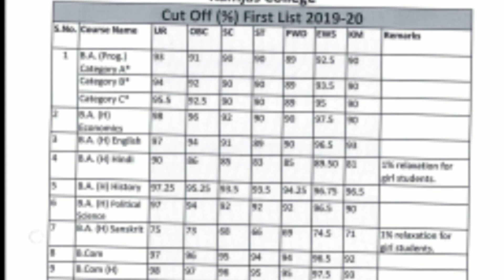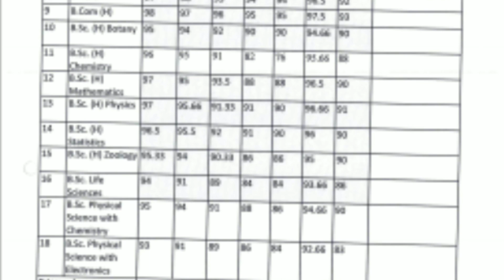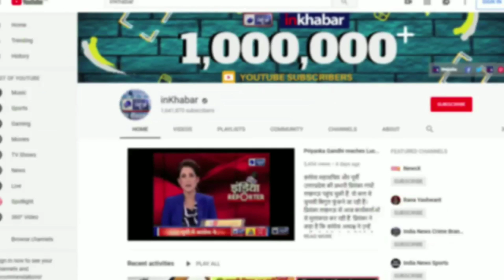Delhi University Ramjas College First Cut Off 2019, DU Cut Off List; रामजस कॉलेज कट ऑफ लिस्ट 2019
Delhi University Ramjas College First Cut Off 2019, DU Cut Off List; रामजस कॉलेज कट ऑफ लिस्ट 2019 - Delhi University has announced the cut off list for 2019, watch this video on first cut off list of Ramjas  College DU.

Delhi University Ramjas College First Cut Off 2019,
Ramjas College First Cut Off 2019,
Ramjas College First Cut Off,
Ramjas College Cut Off 2019,
Ramjas College Cut Off List,
Ramjas First Cut Off List,
Ramjas First Cut Off List 2019,
Ramjas First Cut Off 2019,
Ramjas Cut Off List,
Ramjas Cut Off,
Ramjas Cut Off 2019,
DU Cut Off Ramjas,
Ramjas DU Cut Off,
Ramjas DU First Cut Off,
Ramjas DU First Cut Off 2019,
रामजस कॉलेज कट ऑफ लिस्ट 2019,
रामजस कट ऑफ लिस्ट 2019,
रामजस कट ऑफ लिस्ट,
रामजस कट ऑफ 2019,